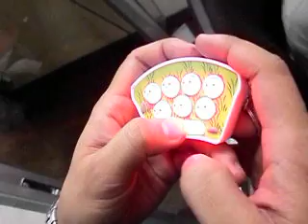mini whack it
Mini Whack It Whack-A-Mouse Mole Gopher Game Key Chain
Test your reflexes with Handheld Whack-A-Mouse, a hilarious mini version of the popular carnival game! Players can use their hands to bonk the rascally rodents over the head when they light up to earn points - whoever whacks more mice before the music stops is the winner. As you pass each level, the game gets faster and faster, pushing your hand-eye coordination to the limit!

Whack-A-Mouse is the perfect size for your hand and makes a great mid-day stress reliever.